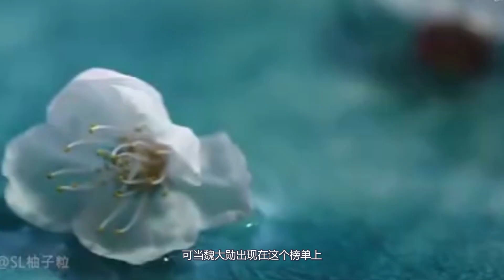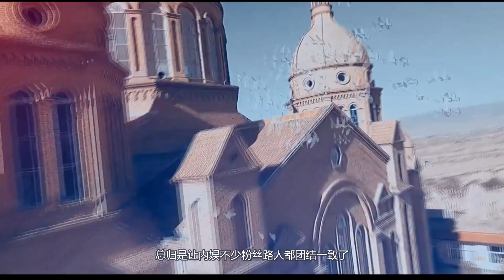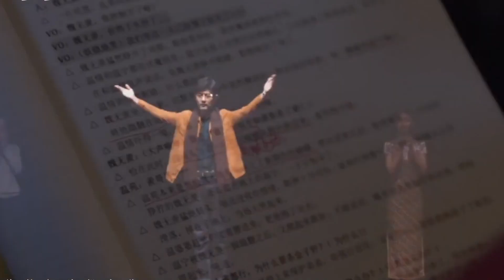肖戰簽約好萊塢電影！和劉亦菲合作！顔值實力頂配！導演竟是李安